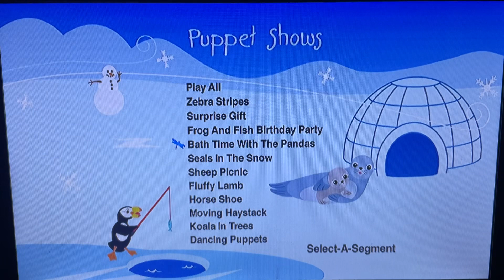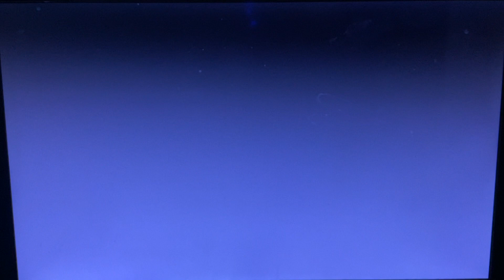Baby Einstein World Animal Adventure 200￼9 Dvd Menu Walkthrough But The Disc Is Scratched